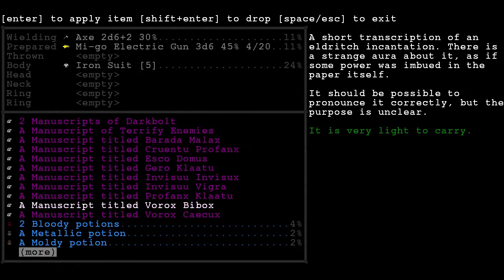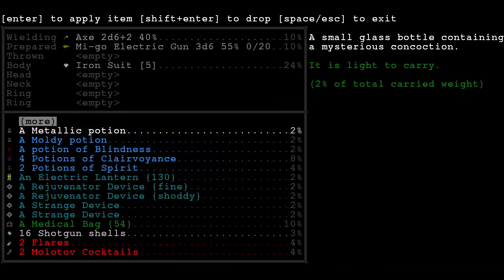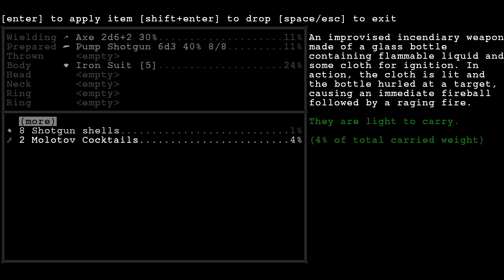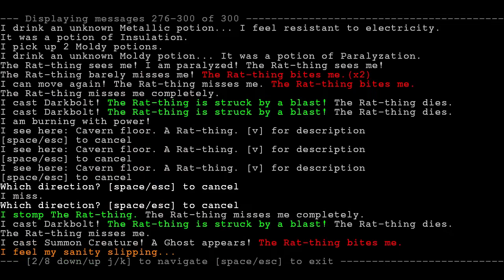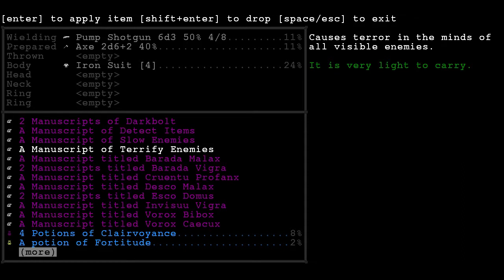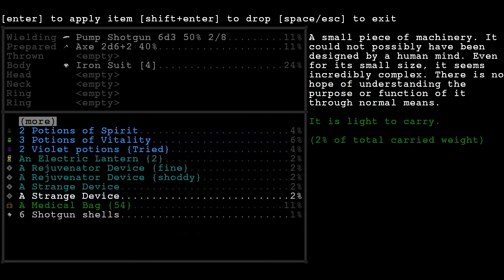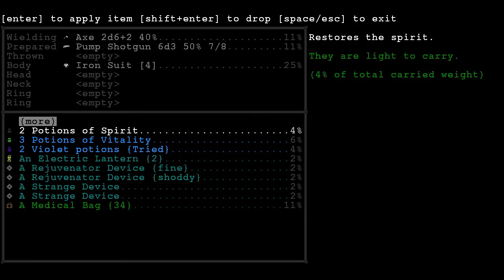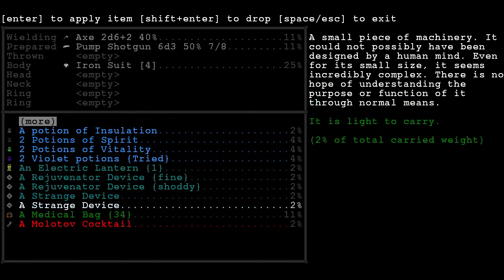Infra Arcana 29th part 2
where fun times happen but not for long